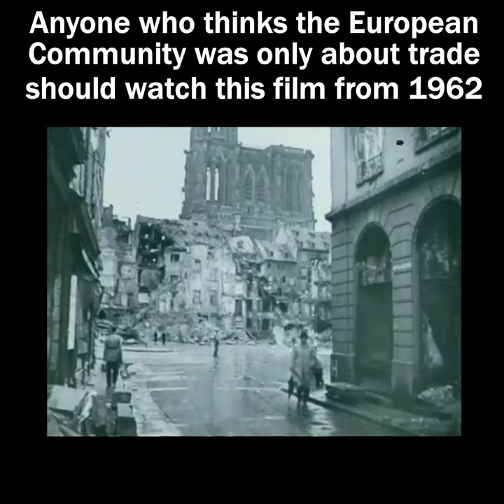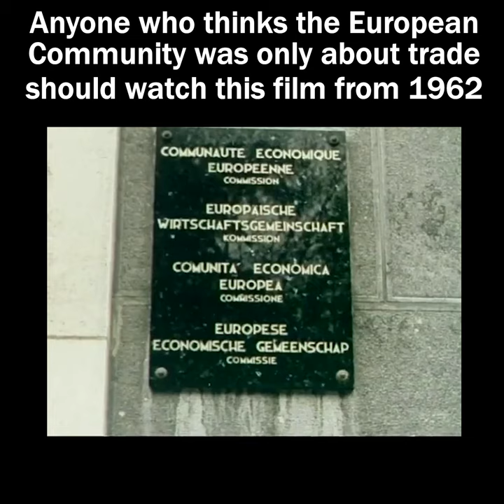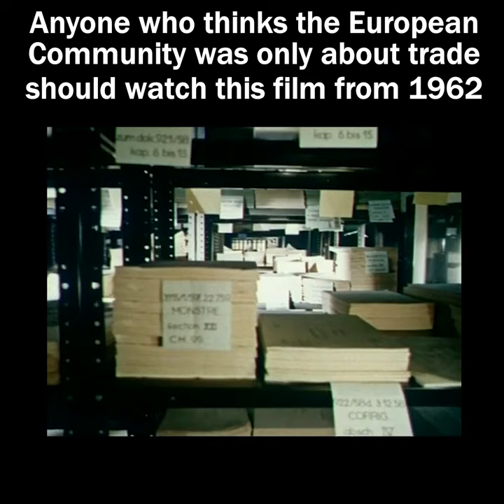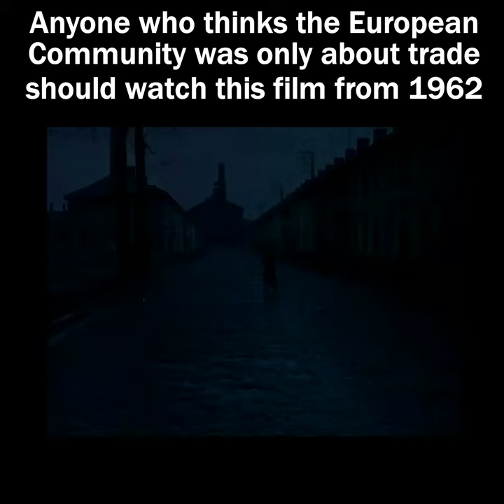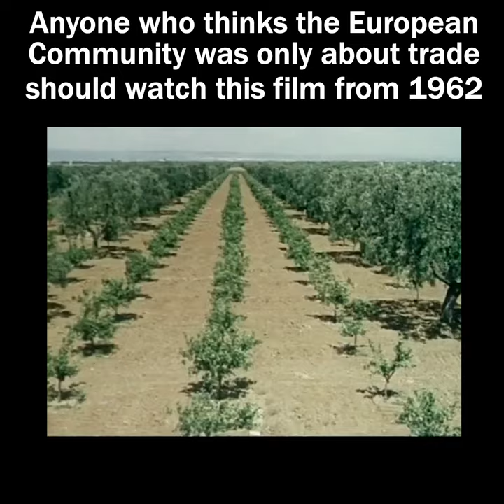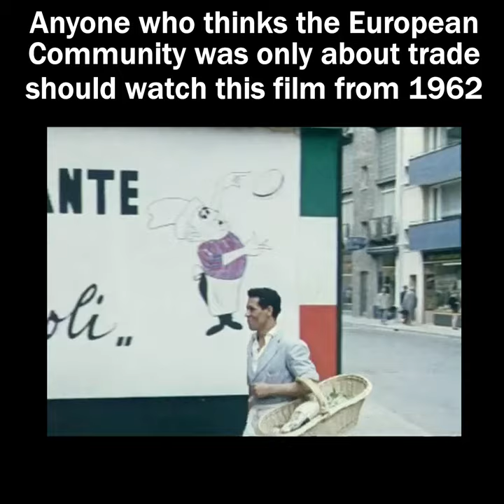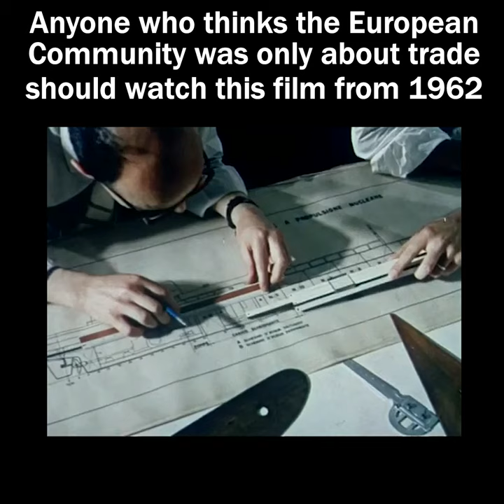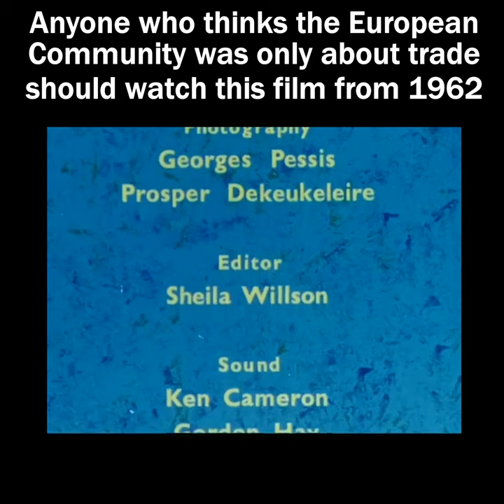The European Community in 1962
We’re delighted to screen a remarkable film about the European Community from 1962